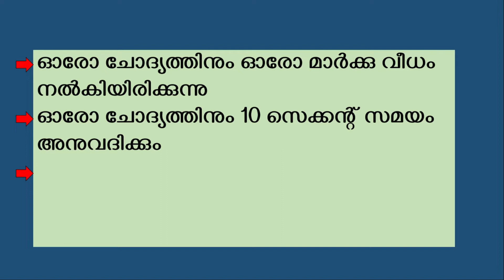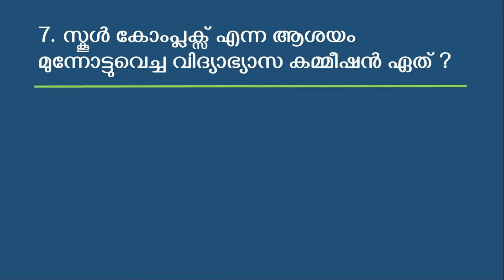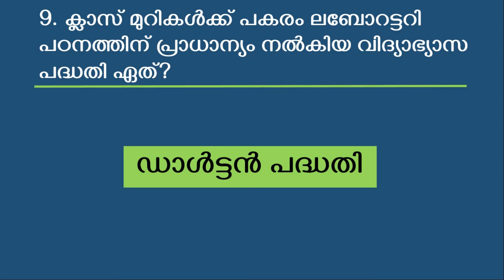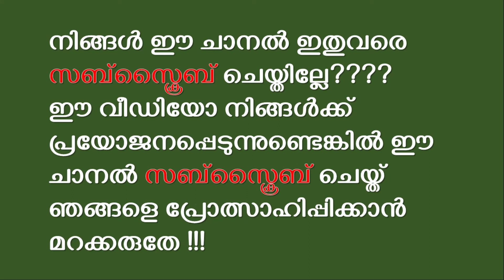LP UP Assistant educational pedagogy malayalam | pedagogy Q & A Series malayalam for psc lp up exam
LP UP Assistant  psychology mock test 6 | psychology mock test 6 for psc lp/up exam | lpsa/upsa mocktest by success cue in malayalam

Success Cue PSC Q & A Series in Malayalam

success cue mock test series

how to, tutorial, how much, class

psc psychology classes, psc coaching class malayalam, psc psychology questions, psc psychology, psc lp up previous question papers, psc lp up class, psc talks, psc exam 2020, psc questions and answers malayalam
This is a mock test video based on important psc lp up assistant 2020 psychology questions for psc exam. This video content is related to psc lp/up assistant, psc lp up assistant, psychology mocktest, lpup assistant, lp up mock test, psychology mock test in malayalam, lp up assistant psychology, lp up assistant coaching class, lp up, lp up mock test psychology, lp up malayalam, lp up psychology in malayalam, lp up psychology class,lp up psychology challenge, lp up previous question paper, lp up previous question paper psychology, lp up 2020,kerala basic facts mock test, psychology malayalam, psychology, lpuppsc etc.